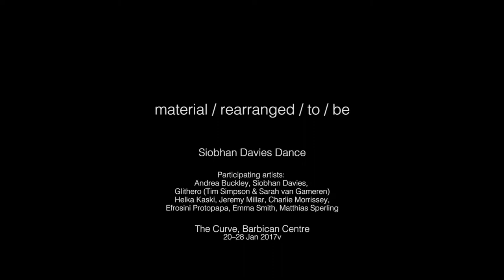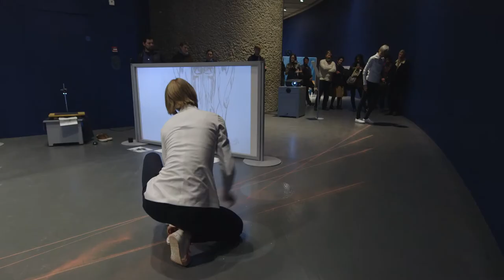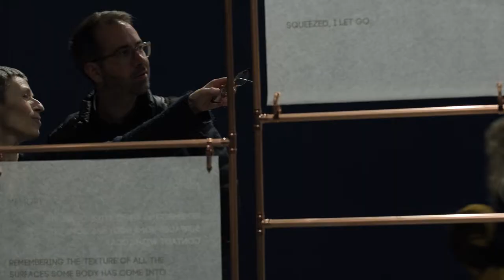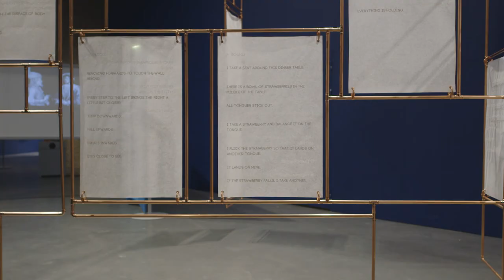material / rearranged / to / be - Barbican (2017)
Exploring our bodies' capacity to communicate, Siobhan Davies Dance’s most ambitious collaboration to date, material / rearranged / to / be includes performance, film projection, and sculptural objects that are presented as an ever-changing arrangement. Visitors enter the gallery and are immersed in a live environment that evolves around them.

With thanks to generous support from Cockayne – Grants for the Arts and The London Community Foundation.

Efrosini Protopapa’s work is generously supported by Stavros Niarchos Foundation.

Presented in collaboration with Tramway.

In association with the Warburg Institute. The Warburg Institute is part of the School of Advanced Study, University of London.